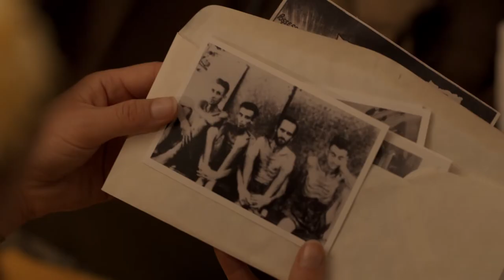Unbroken: Path to Redemption (Official trailer 2018)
Universal 1440 Entertainment Unbroken: Path to Redemption. 5 October 2018

Directed by:
Harold Cronk

Produced by:
Matthew Baer
Mike Elliott

Writers:
Richard Friedenberg
Ken Hixon